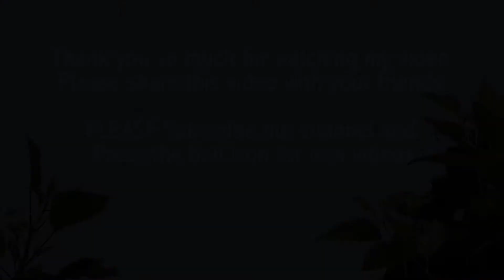Rewari Passenger train crossing super fast train near Taj nagar outer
Rewari Passenger train

Delhi - Rewari Passenger (UnReserved) it runs with the train number 54420/54421
16 halts. 22 intermediate Stations between Rewari Junction and Old Delhi Junction Travel Time: 2h 55m 16 halts Distance: 82 km Avg Speed: 28 km/hr

Location: Patli Outer
Camera: Nikon B500

VIDEO BY:-
Mukesh kumar pandey
Rail Travelers